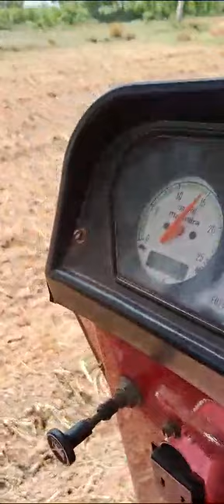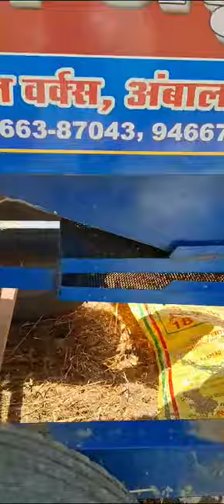JP ZANDU HARAMBHA WHEAT THRESHER- DIESEL SAVIOUR ON MAHINDRA 575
By Zandu Steel Works, Ambala city-

Size 36x40 with low Diesel consumption technology and load free tractor driven and capacity around 25 quintal per hour.